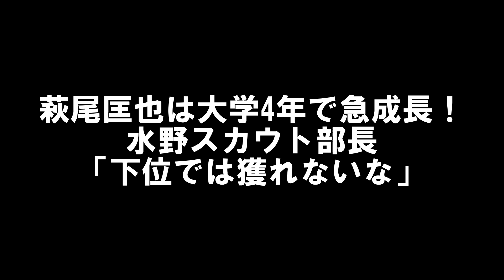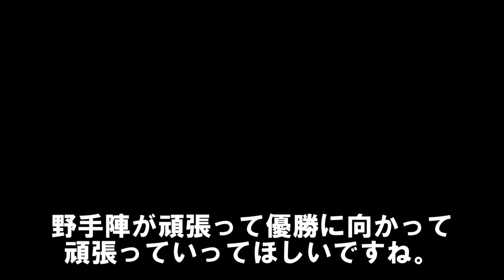巨人だけがマークしていた超隠し玉が大成長！ついに出てきたこの選手！萩ちゃんスマイル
0:00 巨人だけがマークしていた超隠し玉がドラフト2位に大成長！1軍初HRを放ちついに出てきたこの選手！
1:11 萩尾匡也は大学4年で急成長！水野スカウト部長「下位では獲れないな」
3:56 「ブリンソンより萩尾を見たい」と言われるが1軍のレべルに対応できず二軍の帝王と言われる屈辱の1年目
5:46 松本剛に弟子入り「不振脱出法」と阿部監督のサイクロイド曲線で「萩尾匡也ついに覚醒か」
7:29 阿部監督が高評価！
8:26 ついに出た！鈴木誠也を彷彿とさせる打撃フォームで初HR！
プロ2年目でついに出てきた萩尾匡也君！
応援メッセージがありましたらコメント欄へどうぞ！

｢巨人で何があった？｣ノーコンだったこの投手が日本でとんでもない大変身、MLBで最多勝！今オフ巨人に電撃復帰か

”逆輸入”日本になじめなかったこの選手が全米に正体を見せた結末...走攻守すさまじい覚醒で全米が衝撃を受ける

あの名スカウトに見出され巨人に入団！実力で低評価をひっくり返したこの新人選手はとんでもない実力だった！

「とんでもないものがいます！」巨人の新星レギュラー候補～高評価されたこの選手

阿部監督『一軍で使うよ』とんでもない実力の新星！高い守備力と鋭い打球はモノが違う 二遊間を脅かす逸材はこの選手！

いらすとや ※素材をお借りしたサイト様

LINEの友達追加→ID検索
で検索してください！